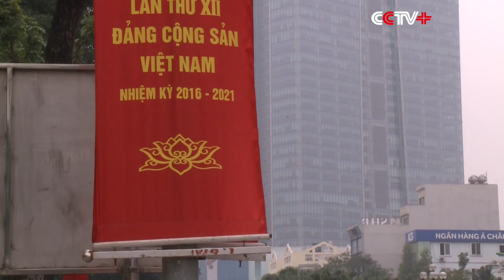National Congress of Communist Party of Vietnam opens Thursday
The opening ceremony of the 12th National Congress of the Communist Party of Vietnam (CPV) was held in capital Hanoi on Thursday morning.

Vietnamese Prime Minister Nguyen Tan Dung, who is a member of the Presidium of the 12th National Party Congress, chaired the opening session.

Addressing the opening ceremony, President Truong Tan Sang, member of the 11th CPVCC's Politburo, emphasized the significance of the 12th National Party Congress.

The 12th congress will guide and encourage the whole party, nation and army to strengthen the building of a pure and strong party, foster national unity, simultaneously and comprehensively boost reform, resolutely defend the nation and maintain peace and stability, while striving to soon turn Vietnam into a modern industrialized country, Sang said.

The congress will focus on reviewing the five-year implementation of the 11th national party congress resolution (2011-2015) and the 30 years of the reform cause, map out directions and tasks for the national development during 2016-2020 period, among others.

Sang also noted that the 12th congress is a congress of "Solidarity-Democracy-Discipline-Renovation", reflecting the strong will and determination of the nation as a whole to build Vietnam into a strong country with prosperous people, democratic, fair and civilized society, advancing firmly to socialism.

Following Sang's opening speech, General Secretary of the 11th CPVCC Nguyen Phu Trong delivered the 11th CPVCC's report on documents submitted to the 12th Party Congress.

11th CPVCC's Politburo member and permanent member of the 11th CPVCC's Secretariat Le Hong Anh then presented a report reviewing the leadership of the 11th CPVCC.

Earlier on Wednesday, the 12th National Party Congress held a preparatory session to adopt the working regulations of the congress, and elected the Presidium, the Secretariat, and the Delegate Eligibility Appraisal Board of the 12th National Party Congress.

They also adopted the working agenda and election regulations at the 12th National Party Congress, and reports on examining the eligibility of the delegates.

General Secretary Nguyen Phu Trong was elected as Chairman of a 17-member Presidium of the 12th National Party Congress.

The 12th National Party Congress is set to produce a new Politburo and Secretariat of the CPV Central Committee, which will pave way for the election of the country's new leadership.

As many as 1,510 delegates representing over 4.5 million Vietnamese communist party members attend the congress, which is scheduled to last till Jan. 28.